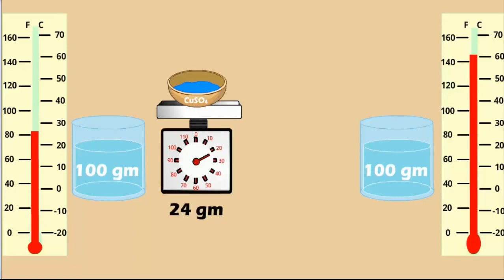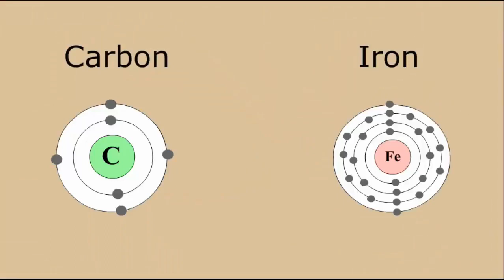Solubility and effects of temperature on solubility Taleem Ghar Tele School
In this Video You Will Learn About :

eLearn and Taleem ghar
Click here for updates about the rollout of eLearn in schools across Punjab.
eLearn K12 channel has animated educational videos related to K12 (Kindergarten to 12) including O-Level & A-Level, GCSE, IGCSE. Primarily, eLearn team train freelancers for the development of animated videos for K12 then supervise them.

                             TIME TABLE 8:00AM TO 6:00PM 17TH APRIL 2020

TIME/DAY

FRIDAY

day-4

8: 00-8:30

ISLAMIC STD

8:30-8:45

ENGLISH KG&I

8:45-9:00

MATHS KG&I

Number sequence

61-80

9:00—9:15

URDU-K.G&I

Haroof ki

awazain

Part-4

9:15-9:30

ENGLISH-II

Diagraphs

9:30-9:45

MATHS-II

Addition

9:45-10:00

URDU-II

10:00-10:15

ENGLISH-III

10:15-10:30

MATHS-III

Number operations

multiplication

10:30-10:45

G.K-III

10:45-11:00

ENGLISH-IV

Sentence structure

11:00-11:15

MATHS-IV

11:15-11:30

G. SCIENCE-IV

Human health

11:30-11:45

ENGLISH-V

11:45-12:00

MATHS-V

Multiplication

12:00-12-15

G.SCIENCE-V

12:15-12:30

ENGLISH-VI

12:30-12:45

MATHS-VI

Part-2

12:45-1:00

ENGLISH-VII

1:00-1:15

MATHS-VII

1:15-1:30

G. SCIENCE-VIII

1:30-1:45

MATHS-VIII

Power set

1:45-2:00

ENGLISH -VIII

2:00  -2:20

BIO-IX

2:20  - 2:40

ENGLISH-IX

Grammar

2:40- 3:00

MATHS-IX

3:00 - 3:20

MATH-X

3:20 - 3:40

BIO-X

3:40- 4:00

ENGLISH-X

4:00 - 4:20

MATHS-XI

4:20 - 4:40

ENGLISH XI

4:40 - 5:00

CHEM-XI

5:00 - 5:20

MATHS-XII

Functions

5:20 - 5:40

ENGLISH- XII

5:40 - 6:00

CHEM-XII

taleem ghar teleschool
taleem ghar
tele school